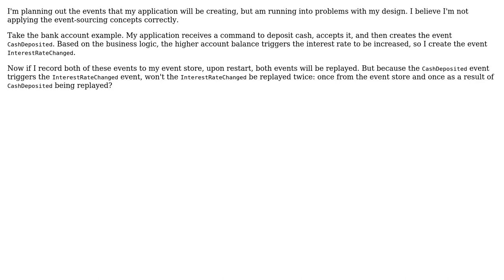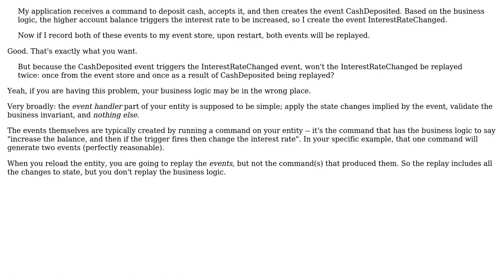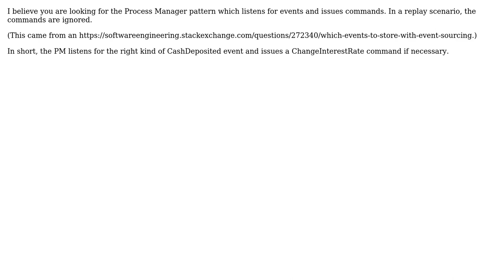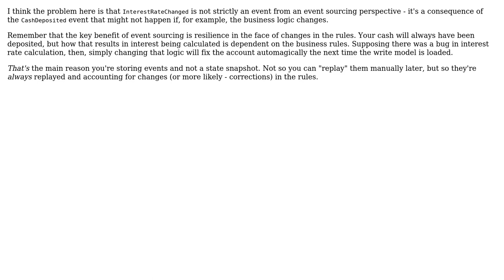Which events to store with event-sourcing? (5 Solutions!!)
Which events to store with event-sourcing?

With thanks & praise to God, and with thanks to the many people who have made this project possible! | Content (except music & images) licensed under CC BY-SA | Music | Images & others | With thanks to user VoiceOfUnreason user user2303 user Peter L user Mihail Malostanidis user Marcin Wachulski user James Anderson user Ant P and the Stack Exchange Network Trademarks are property of their respective owners. You are responsible for your own actions.